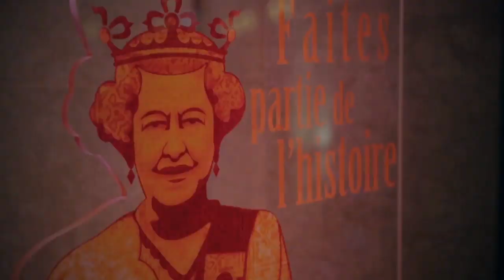Fairmont Le Château Frontenac (english)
Ivanhoé Cambridge unveiled the results of its major restoration of the Fairmont Le Château Frontenac, one of the world's most iconic and photographed hotels. These investments enable the Château Frontenac to continue its long tradition of unmatched hospitality in a new contemporary spirit that respects its history.